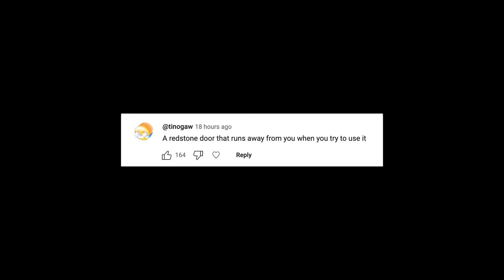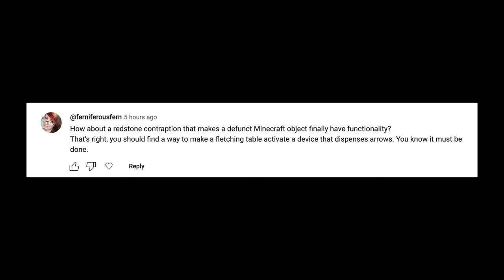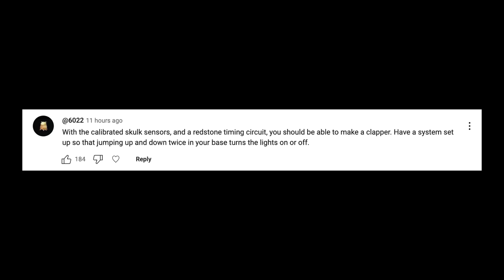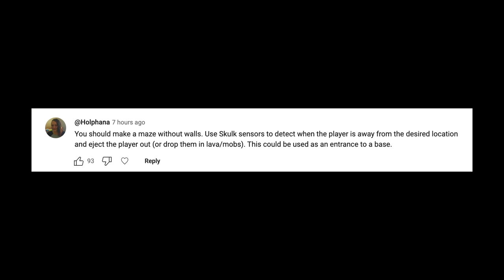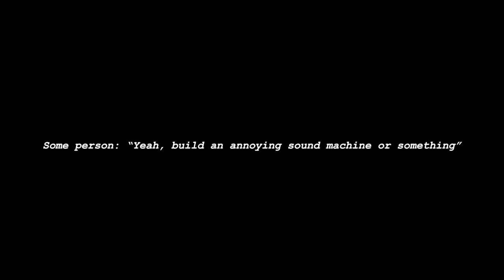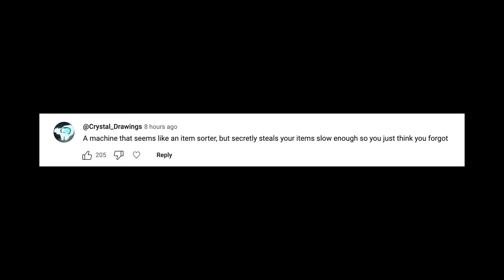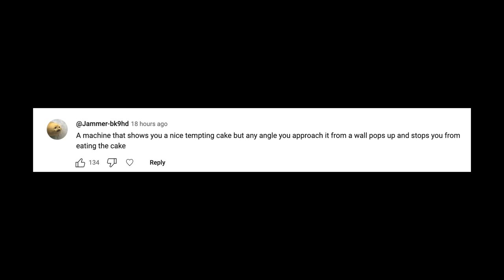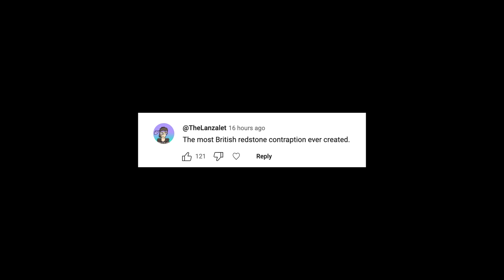I Build your SILLY Redstone Ideas! #25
In this Mumbo Jumbo Minecraft redstone video, Mumbo builds your silliest Minecraft ideas. This includes redstone contraptions such as: A walking Minecraft redstone door, a British Minecraft redstone contraption and an invisible maze in Minecraft.